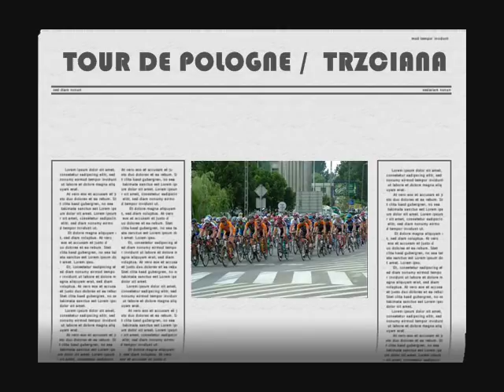TOUR DE POLOGNE / TRZCIANA 2010